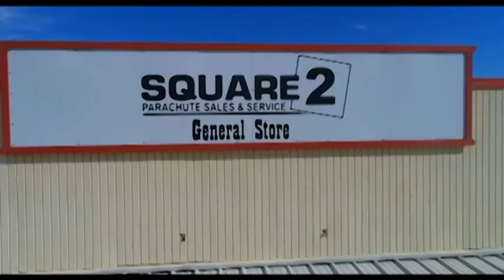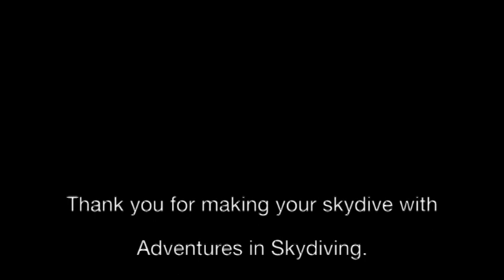Hunter Tobiasson's FIRST Skydive jump!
Hunter's FIRST jump on 8.16.19 @ Eloy, AZ Skydiving!!
Whoot!! Whoot!!